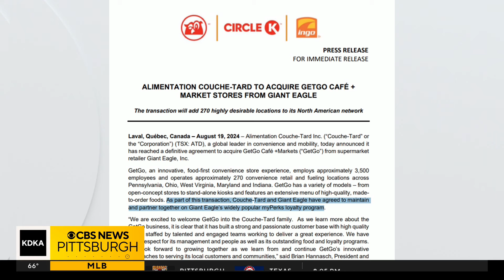Giant Eagle is selling GetGo stores. What it means for your MyPerks rewards.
Giant Eagle announced the sale of GetGo to a Canadian company, Couche Tard, that operates the Circle K gasoline service stations in the United States. As KDKA-TV money editor Jon Delano reports, the transaction raises questions about the future of GetGo’s myPerks program and its employees.